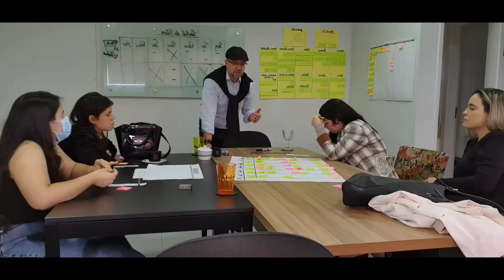Como lidar com as Finanças - Analogia Bike-Empresa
Segue o link do Workshop GRATUITO:
Como transformar um Negócio em uma Empresa Enxuta e Rentável

Saber lidar com as Finanças é primordial para qualquer Empresário, mas também para quem deseja andar de bike.

Neste video de analogia entre o mundo da bike e do empreendedorismo eu falo sobre os 3 tipos de temas financeiros que o Empresário (e o Ciclista) terá que atentar para potencializar seus resultados e, com isso, conseguir lidar melhor com as suas finanças.

O empreendedorismo e o mundo da bike possuem semelhanças incríveis. O meu papel é levar para você, de maneira descontraída e simples, conteúdos que permeiam entre estes dois mundos para que você possa aprender e colocar em prática.

E é sobre este tema que eu falo neste video.

Canal do Telegram ¨Empresários de Excelência¨ - Onde divulgo conteúdos, materiais, cursos, workshops, aulas ao vivo, video do youtube e muito mais:

Jevandro Barros.